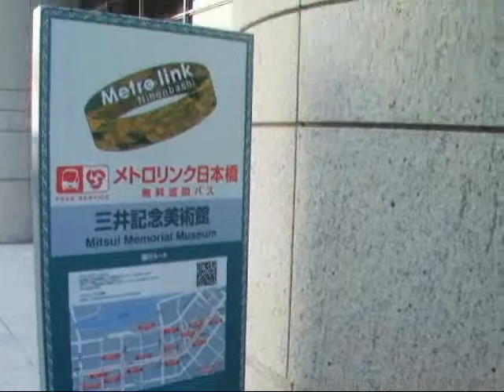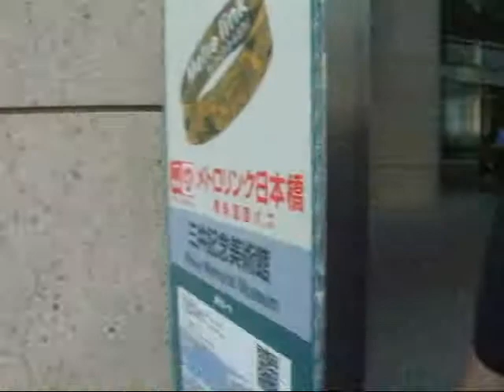SHYBUIA-5Set(2006)tokyo tour with levan